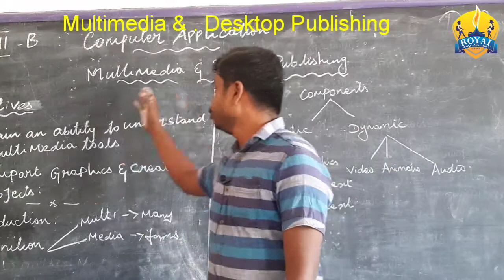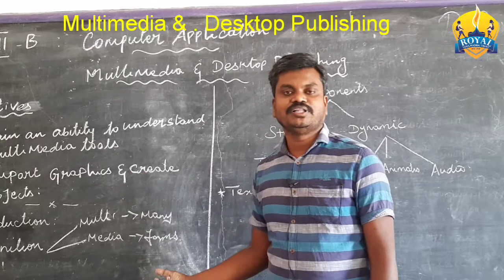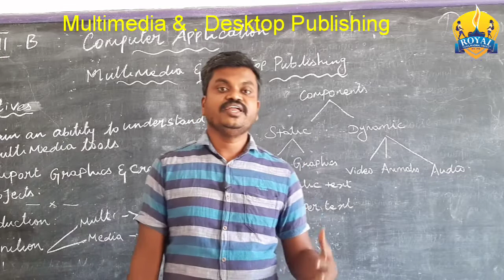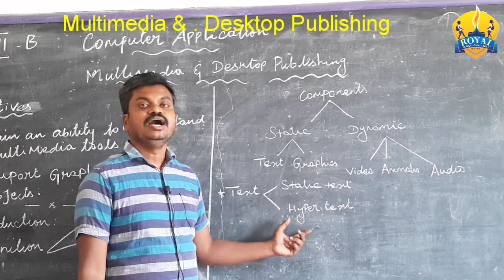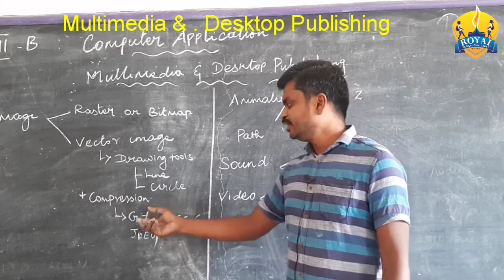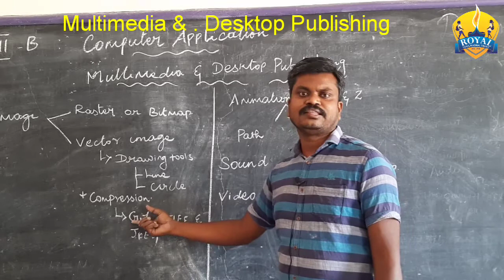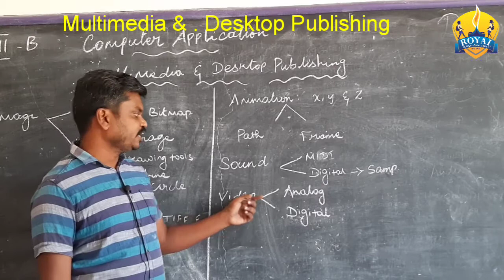online class Grade 12 | ComputerApplication| Lesson 1 | Multimedia & Desktop | Royalgroupofschools